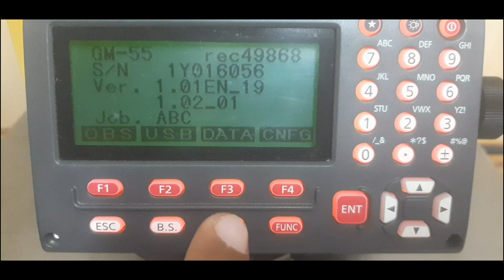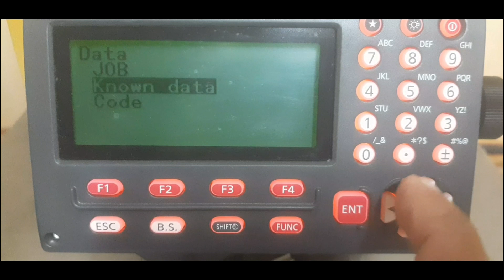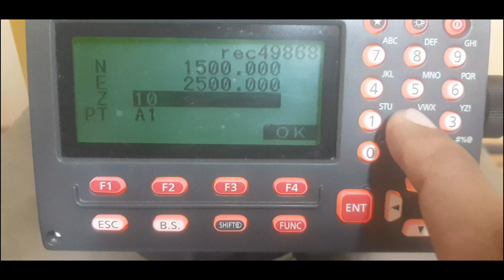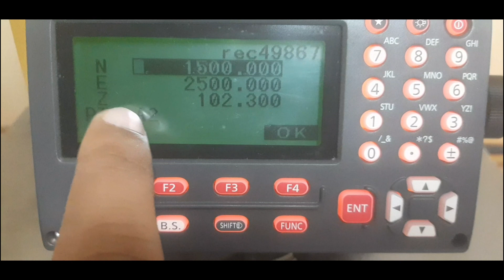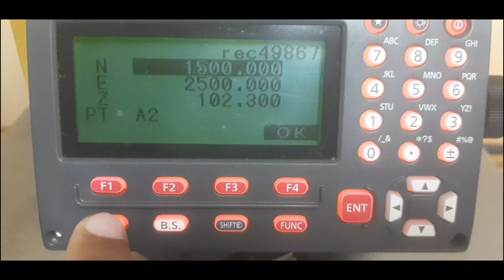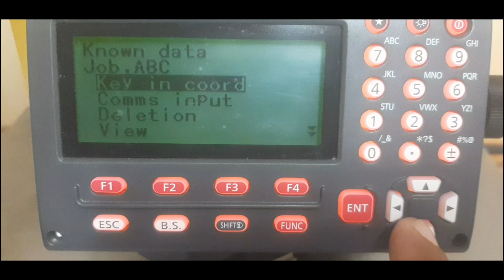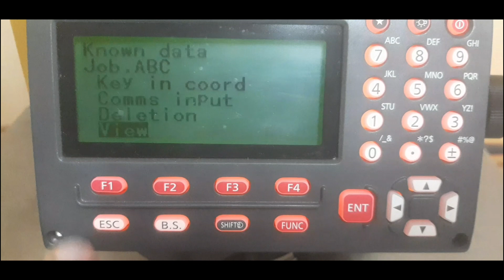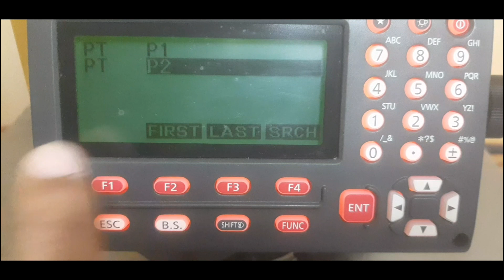How to add data in job manually(Topcon or Sokkia total station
Add data in job topcon total station
Add data in job sokkia total station
How to add points in job topcon total station
How to add points in job sokkia total station
How to add northing easting in job topcon total station
How to add northing easting in job sokkia total station
How to view job detail in topcon total station
How to view points detail of job sokkia total station
How to delete data from job topcon total station
How to delete points from job sokkia total station